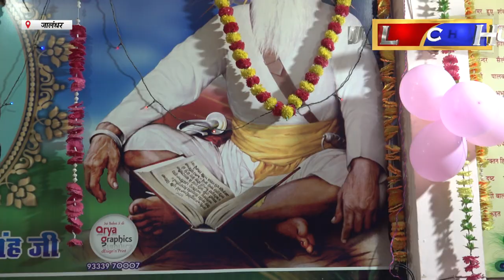Hulchul TV कुटिया बाबा सिद्ध जी बेरी वाले दरबार न्यू बलदेव नगर में 32वां वार्षिक स्थापना दिवस समारोह